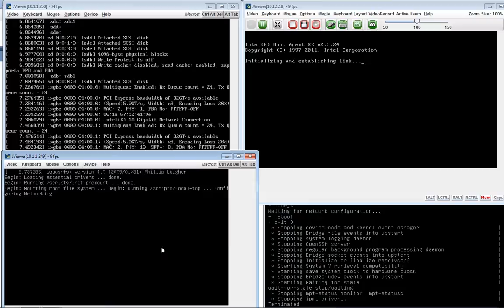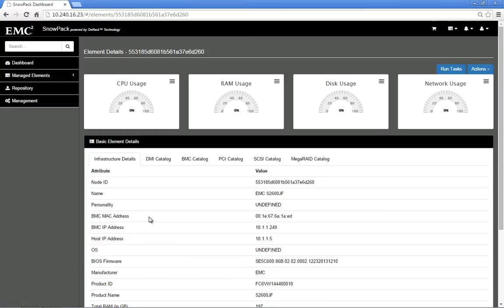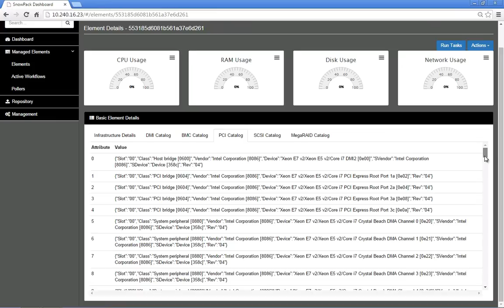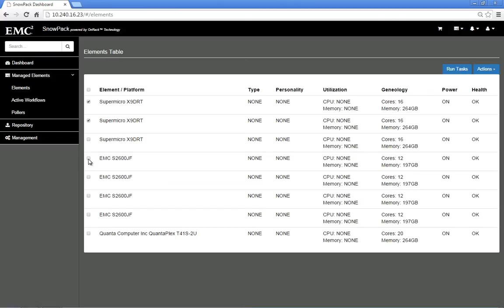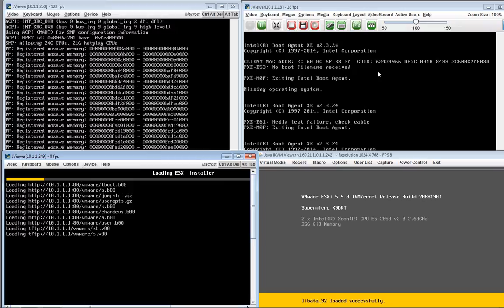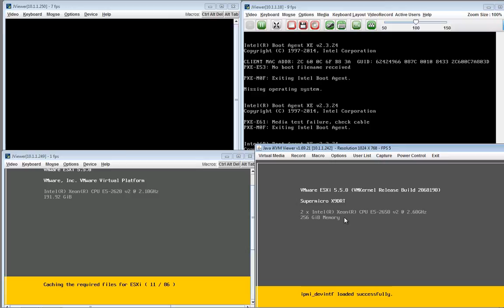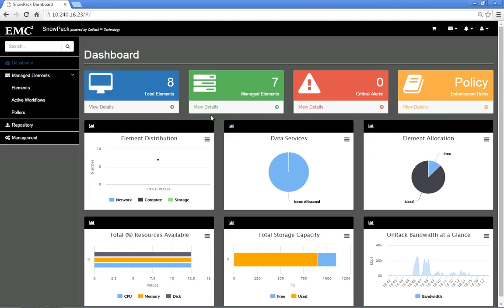EMC World 2015: OnRack (tm) Demonstration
This is a demonstration of a foundational technology that was embedded in the VxRack and Project Caspian Tech Previews.  OnRack is a really cool open low-level hardware management, automation and orchestration layer for industry standard hardware (servers, switches, disk enclosures).  Neat little preview!